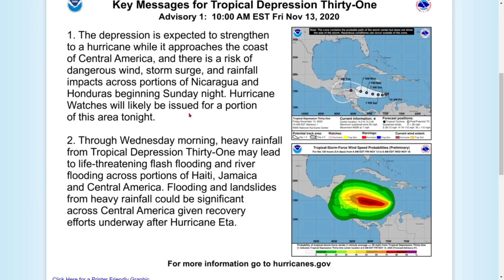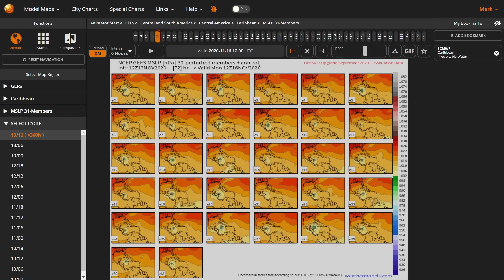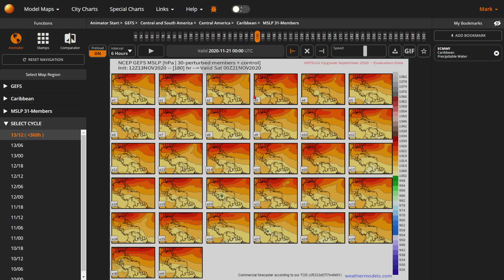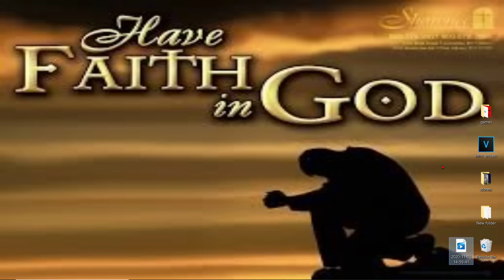Tropical Storm Iota Formed, Major Hurricane Iota Expected, Landslides Expected - Weatherman Plus